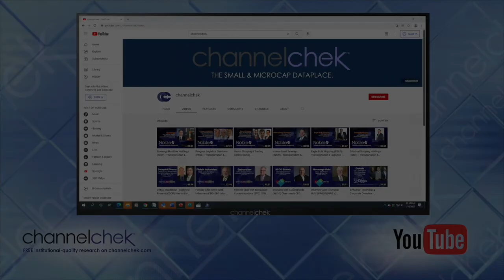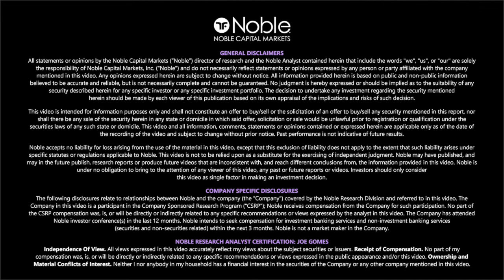Great Lakes Dredge & Dock (GLDD) CEO Lasse Petterson and SVP Eleni Beyko - C-Suite Interview Series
Recorded June 16, 2022. Noble Capital Markets Senior Research Analyst Joe Gomes sits down with Great Lakes Dredge & Dock President & CEO Lasse Petterson and SVP, US Offshore Wind Eleni Beyko for this exclusive interview. Topics covered include:
An introduction to Great Lakes’ new offshore wind division; market size and opportunities
Update on the rock installation vessel currently under construction
Why is offshore wind such an exciting opportunity for the company?
The Jones Act – Impacts on competition in the dredging and wind divisions
What is driving growth in the dredging market?
What are Great Lakes’ biggest challenges going forward?

About Great Lakes
Great Lakes Dredge & Dock Corporation is the largest provider of dredging services in the United States. In addition, Great Lakes is fully engaged in expanding its core business into the rapidly developing offshore wind energy industry. The Company has a long history of performing significant international projects. The Company employs experienced civil, ocean and mechanical engineering staff in its estimating, production and project management functions. In its over 132-year history, the Company has never failed to complete a marine project. Great Lakes owns and operates the largest and most diverse fleet in the U.S. dredging industry, comprised of approximately 200 specialized vessels. Great Lakes has a disciplined training program for engineers that ensures experienced-based performance as they advance through Company operations. The Company’s Incident-and Injury-Free® (IIF®) safety management program is integrated into all aspects of the Company’s culture. The Company’s commitment to the IIF® culture promotes a work environment where employee safety is paramount.